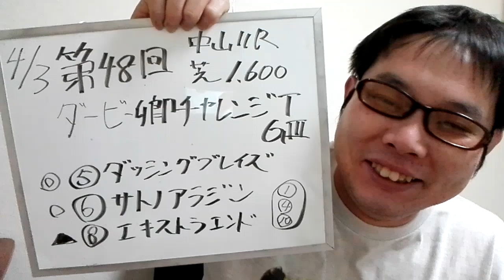競馬予想！ダービー卿チャレンジTG3！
いやぁ、やっぱり家はおちつきますね。